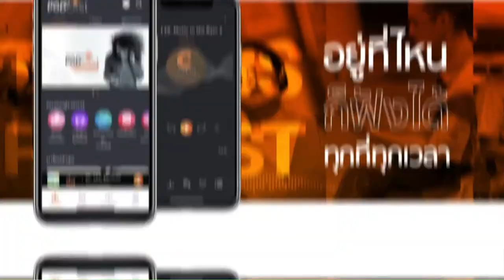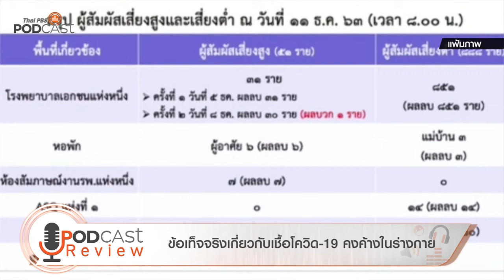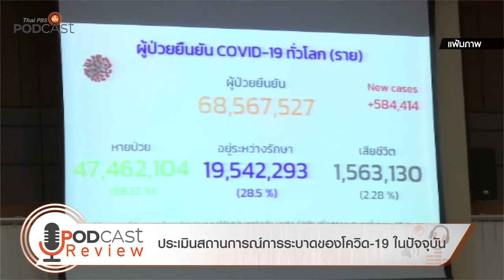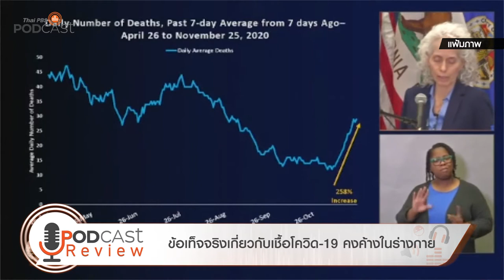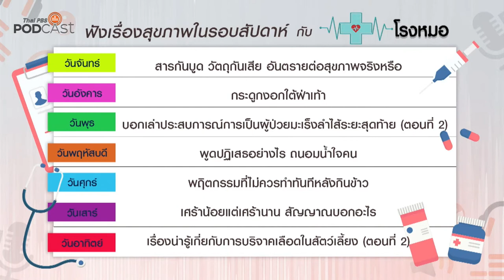[Rerun] Podcast Review 14/12/63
[Rerun] 20.00 น. PodcastReview (14 ธ.ค. 63)
• Podcast Interview: COVID-19 กับเชื้อคงค้างในร่างกาย
• เรื่องเพศ เรื่องลูก: คำหยาบคายในม็อบการเมือง บอกอะไร
• ห้องสมุดหลังไมค์: กาลิเลโอไขคดี
• สารคดีพิเศษ ปลายจวัก: รัก ในปลายจวัก